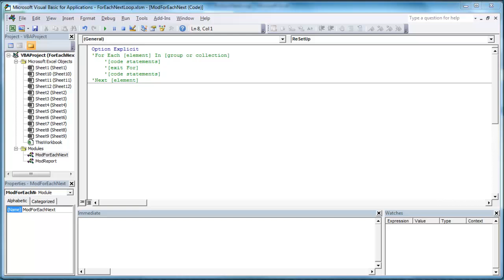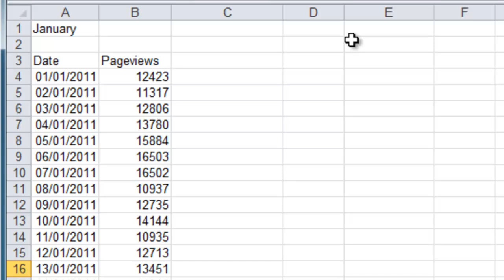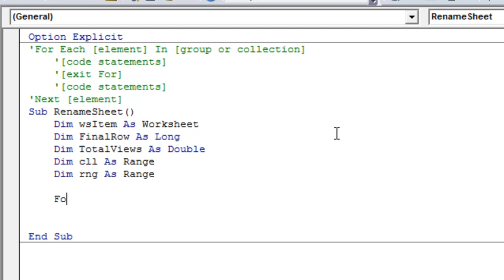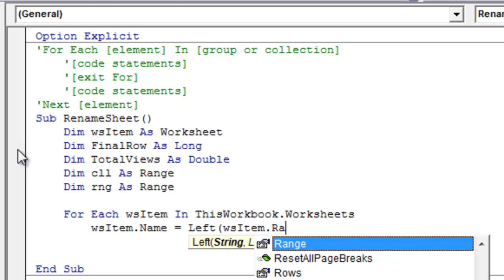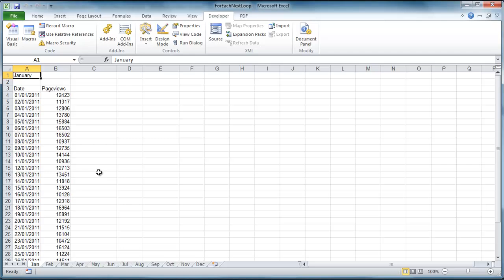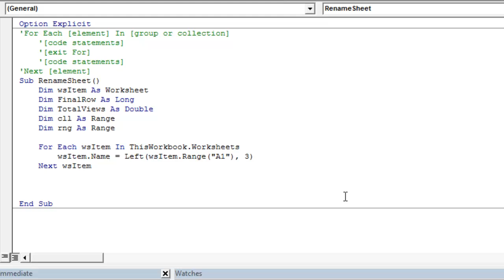Excel VBA - For Each-Next Loop